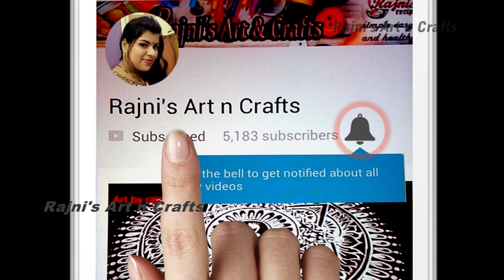Simple & New style Jhoti Art ଝୋଟି ଚିତା Design 2021 |ମାର୍ଗଶିର ମାସ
JhotiChita (Odia: ଝୋଟି ଚିତା) - floor art- rangoli art -Easy Alpana- simplejhoti, odiajhotichita,
special alpona design at my home, Easy Alpana Design For Laxmi Puja || Manabasa Gurubara Jhoti Design. Easy and simple jhoti chita design for laxmi puja.Easy Alpana Design For Laxmi Puja, Manabasa Gurubara Jhoti Design. Easy and simple jhoti chita design for laxmi puja